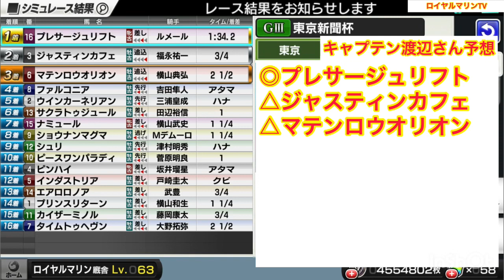【ウイニング競馬】【東京新聞杯2023】【AIシミュレーション】【競馬予想】スタポケシミュレーション ナミュール ジャスティンカフェ プレサージュリフト ウインカーネリアン ピンハイ #1793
東京新聞杯
ウイニング競馬予想家Ver.
スタポケ枠確定後シミュレーション

1-1 プリンスリターン(牡6、横山和生・加用正)
1-2 ウインカーネリアン(牡6、三浦皇成・鹿戸雄一)
2-3 ジャスティンカフェ(牡5、福永祐一・安田翔伍)
2-4 ピンハイ(牝4、坂井瑠星・田中克典)
3-5 インダストリア(牡4、戸崎圭太・宮田敬介)
3-6 マテンロウオリオン(牡4、横山典弘・昆貢)
4-7 タイムトゥヘヴン(牡5、大野拓弥・戸田博文)
4-8 ファルコニア(牡6、吉田隼人・高野友和)
5-9 ショウナンマグマ(牡4、M.デムーロ・尾関知人)
5-10 ピースワンパラディ(牡7、菅原明良・大竹正博)
6-11 カイザーミノル(牡7、藤岡康太・北出成人)
6-12 シュリ(牡7、津村明秀・池江泰寿)
7-13 サクラトゥジュール(牡6、田辺裕信・堀宣行)
7-14 エアロロノア(牡6、武豊・笹田和秀)
8-15 ナミュール(牝4、横山武史・高野友和)
8-16 プレサージュリフト(牝4、C.ルメール・木村哲也)